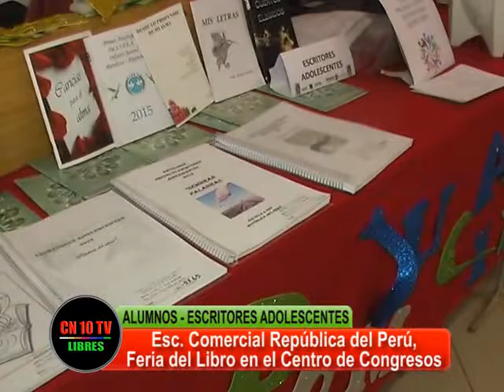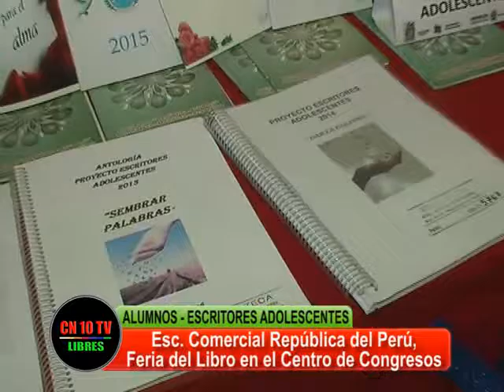POETAS Y ESCRITORES DEL SIGLO XXI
CN10TV  San Rafael entrevista a alumnos de la Escuela de Comercio presentes en la Feria del Libro 2016 de San Rafael